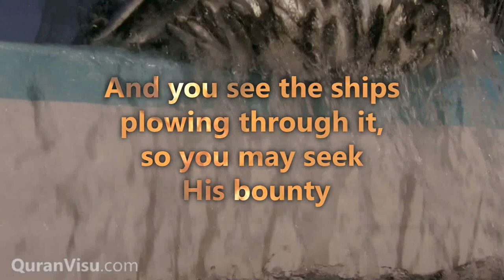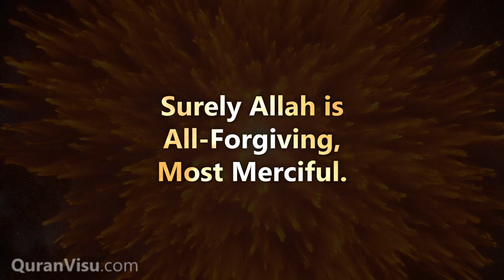Surah An-Nahl | Verse 14-18 | Mishary Rashid Al Afasy | QuranVisualization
Surah An-Nahl | Verse 14-18 | Recited by Mishary Rashid Al Afasy